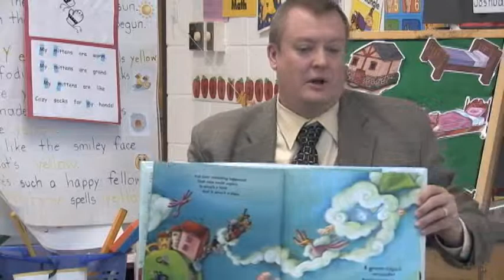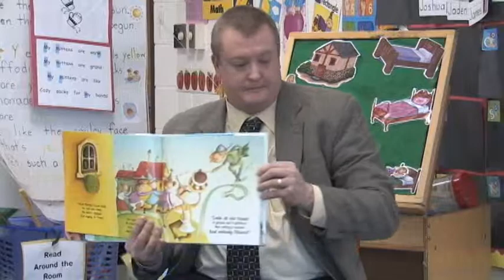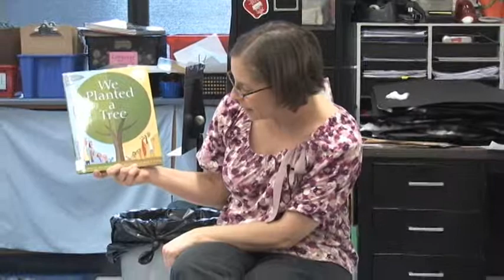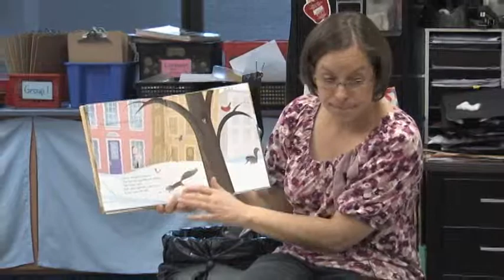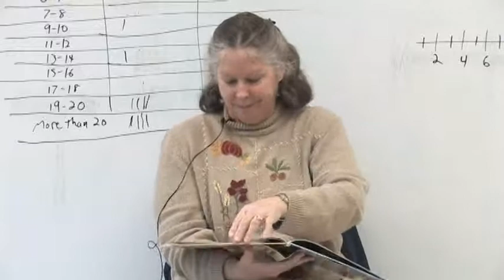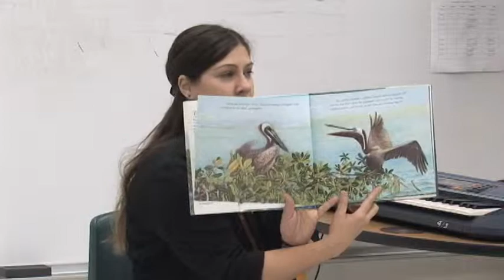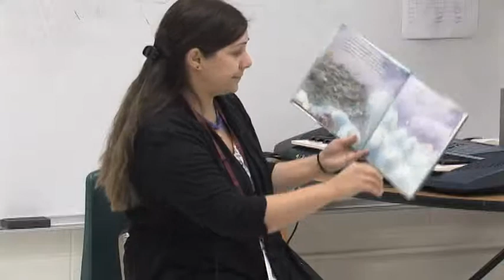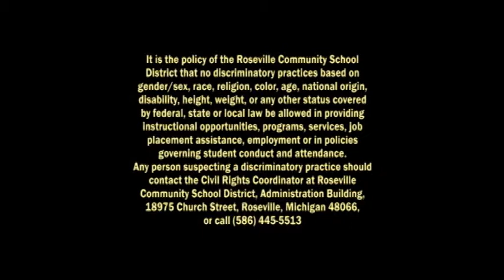Dort Elementary School - It's Easy Reading Green!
Dort Elementary School staff members read "green" themed books to students!